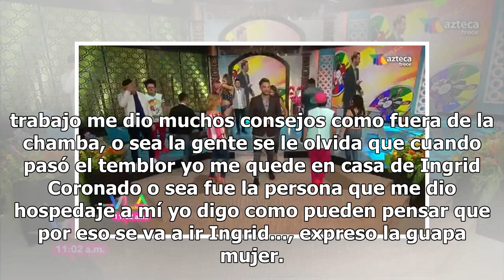Vanessa Claudio revela por qué Ingrid Coronado se fue de VLA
Tras la salida de Ingrid Coronado del programa Venga la Alegría, usuarios comenzaron atacar a su colega Vanessa Claudio, pues se decía que la puertorriqueña fue la causante dijera adiós. Ahora el canal de YouTube Vaya Vaya, una vez más investigó y dio con la misma actriz de 35 años preguntandole si ...